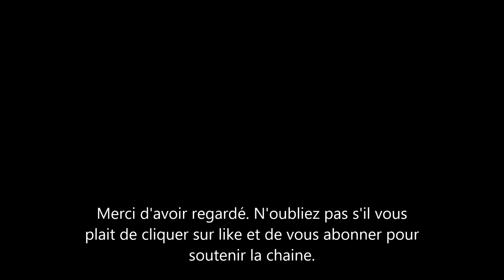Meghan Markle et Harry: Bonne Nouvelle. Découvrez ce que vaut la maison du couple Royal aujourd’hui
une bonne nouvelle pour Meghan Markle la duchesse de sussex et son mari le prince Harry. Leur maison achetée en 2021 à montecito santa barbara vaut bien plus. Le parents du prince archie on fait un très bon investissement dans l’immobilier.